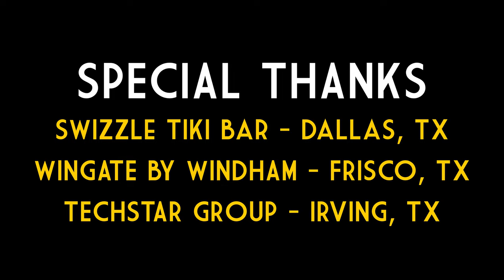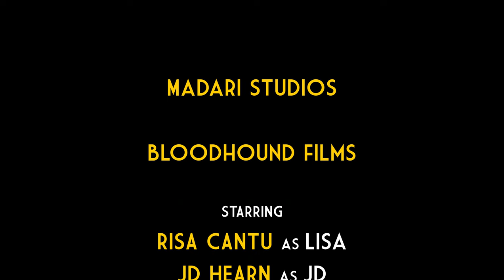LEXA Movie 2021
Short Movie , Thriller , Shot in Dallas , USA.
Best Movie in short movie Thriller 2021

Starring : Risa Cantu , JD Hearn
Written & Directed by : Shiv Nadikuda
DOP & Editor: Dylan King